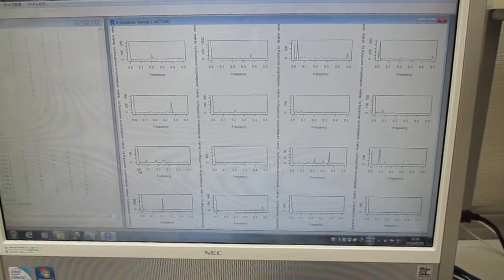超音波の音圧測定解析（バイスペクトル） Ultrasonic-labo